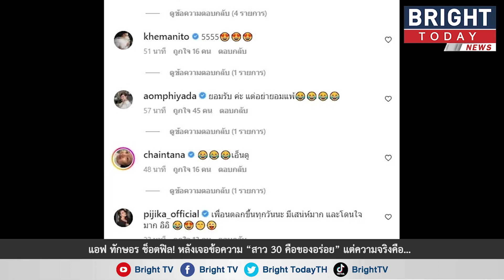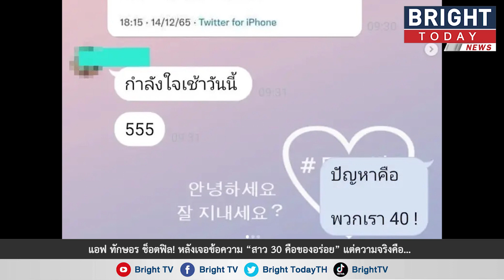แอฟ ทักษอร ช็อตฟิล! หลังเจอข้อความ “สาว30คือของอร่อย” แต่ความจริงคือ…